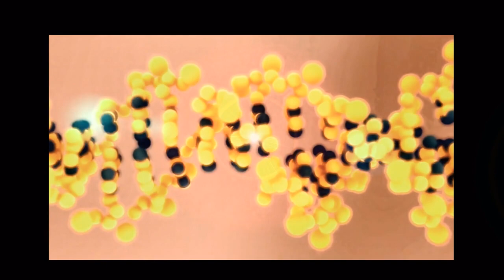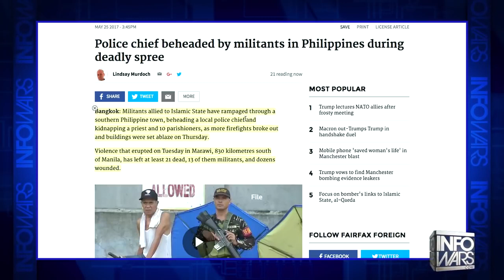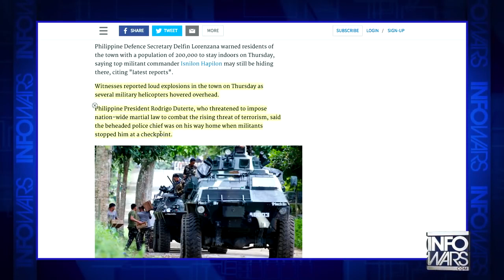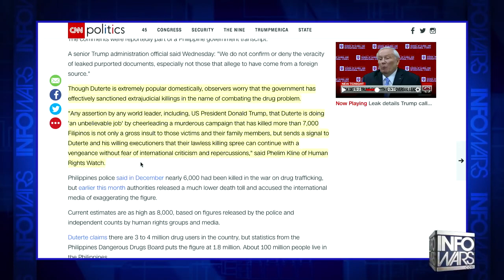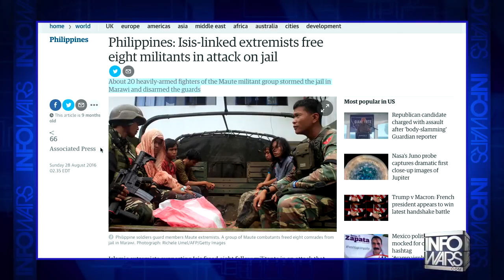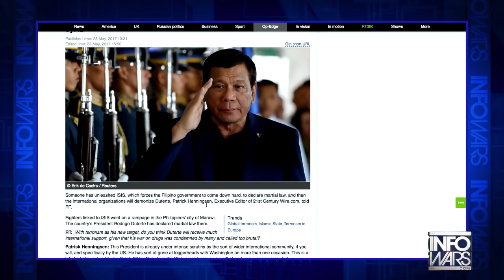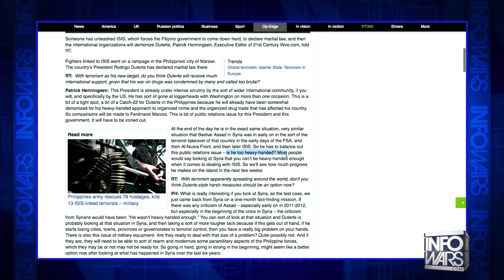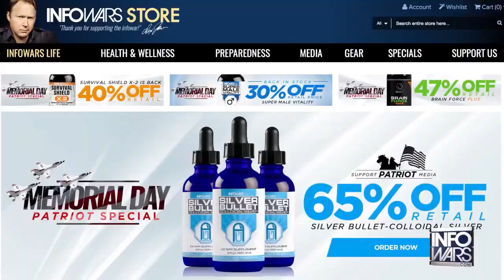Philippines - ISIS Takes Town, Beheads Police Chief - Infowars News 5/26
As phone calls between President Trump & President Duterte are leaked to criticize Trump for congratulating Duterte on his extra-judicial killings in the name of a War on Drugs, it's clear the US surveillance state wants both Presidents gone.-  Duterte has said he wants the US military out of the Philippines and was in Russia as an ISIS attack took over a town in Muslim controlled Mindanao and took a priest and his congregation hostage.-  Will the Philippines be the next victim of the CIA and its ISIS surrogates?